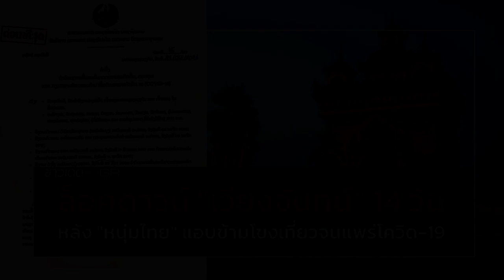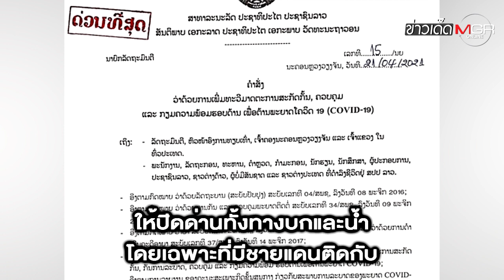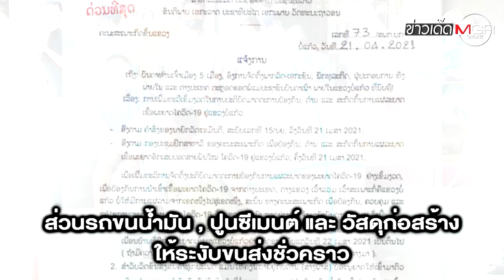ล็อคดาวน์ "เวียงจันทน์" 14 วัน หลัง "หนุ่มไทย" แอบข้ามโขงเที่ยวจนแพร่โควิด-19 ?